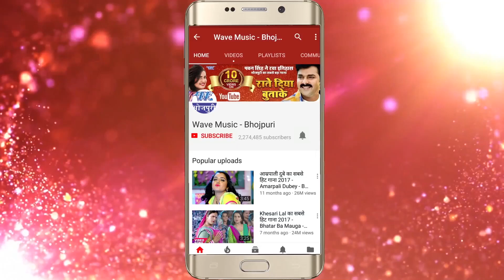Saiya Ke Holi - AUDIO JUKEBOX - Sunil Sajan - Bhojpuri Hit Holi Songs 2018 New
Album :- Saiya Ke Holi
Song :-
01 Pala Lagi Ae Raja Pala Lagi
02 Dewara Ye Saiya
Singer :- Sunil Sajan
Lyrics :- Sanjay Sawariya
Music Director :- Sunil Sajan
Company/ Label :- Wave